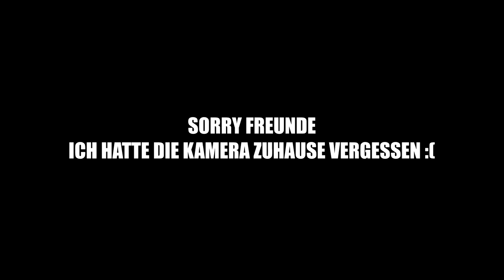DAS PASSIERT WENN KINDER AUFNEHMEN! 😂😳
SERVUS FREUNDE, ENDLICH IST ES NUN SOWEIT!!
MEINE KOLLEKTION IST ONLINE.

POSTFACH ADRESSE :
Hauptstr. 141
Postfach 11 47
33339 Rheda-Wiedenbrück